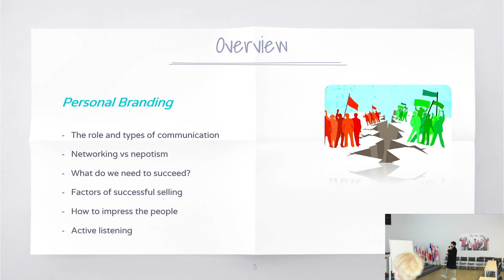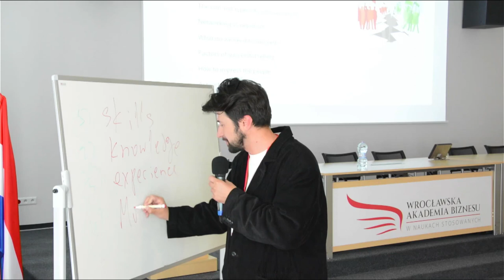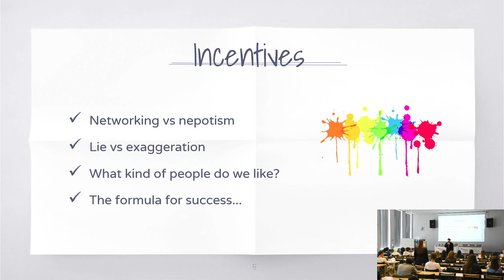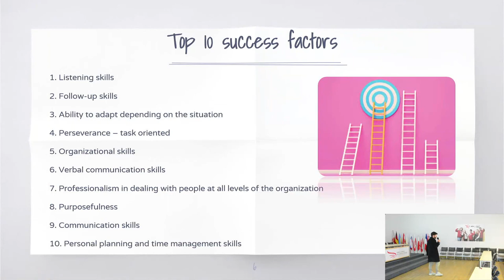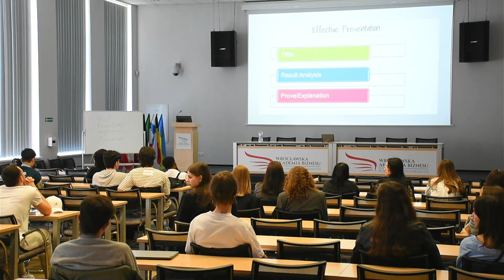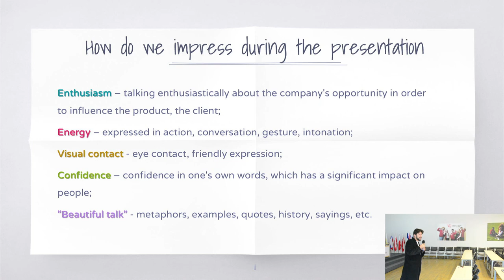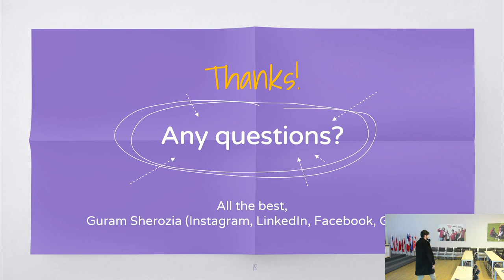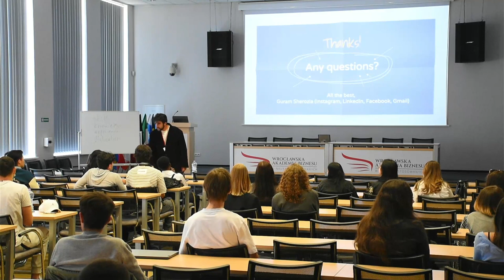Personal Branding - Guram Sherozia - European University - Internatonal Week WAB 2023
Nowadays, Personal Branding is the inherent part of a particular business area. But how to do it successfully and being remembered? The lecture will be devoted to some modern and essential concepts in personal branding as social media and creating one’s personal brand. Why networking and presentational skills are crucial in succeeding in one’s brand. This lecture will present as well how to make our communication more effective and beneficial for recipients and future cooperations.